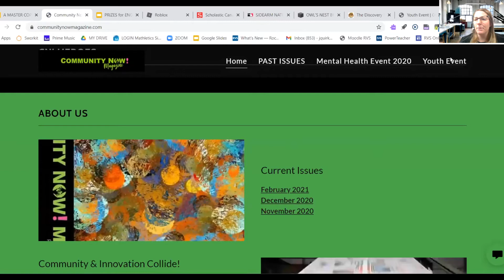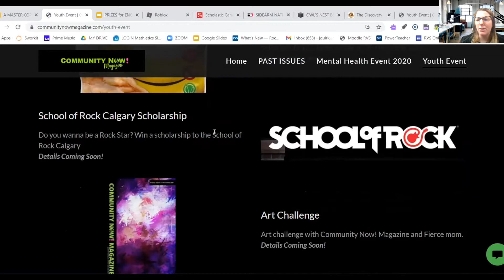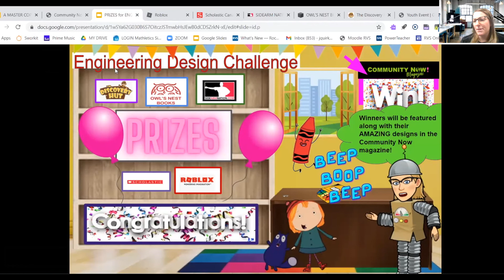Engineering Challenge Prizes! CN!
What are the prizes for the 2021 Engineering Challenge?